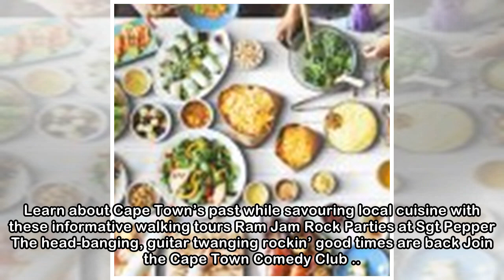The Piano Bar Live Music Restaurant in Cape Town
Pop the Question – and Some Bubbly ... Gift experiences company Celestial Gifts wants to help you set your lover’s heart aflutter – with their Champagne Sunset Picnic Cruise for Two A Story of Freedom...